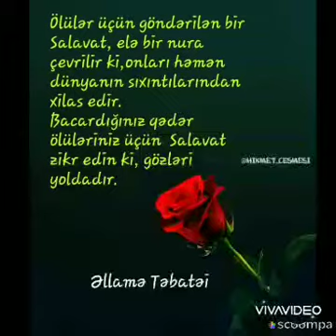Status üçün💕💕DİNİ VİDEO💕💕